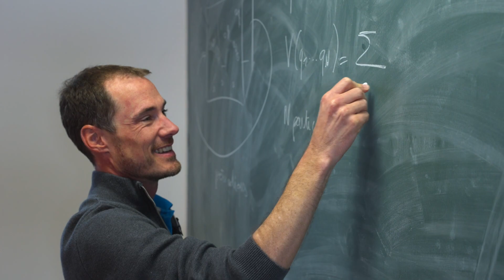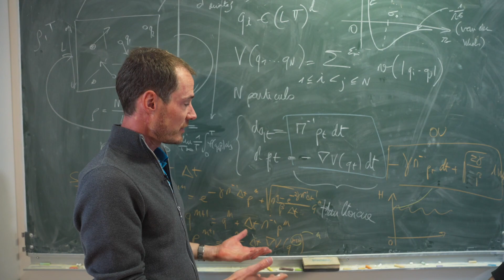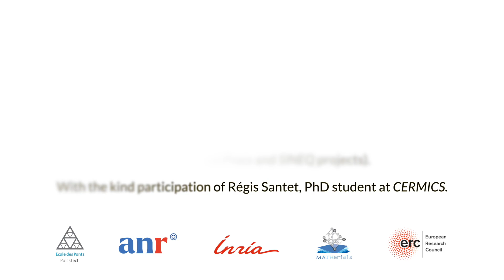[Research - CERMICS] What is computational statistical physics?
Gabriel Stoltz, researcher at the Research center in applied mathematics (CERMICS), explains how his research in numerical statistical physics allows to understand what happens in regimes that are inaccessible to experiment, such as at the center of stars.

Find out more on Ingenius, the digital magazine of École des Ponts ParisTech: ingenius.ecoledesponts.fr